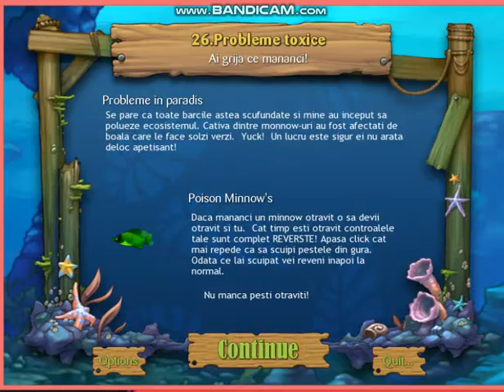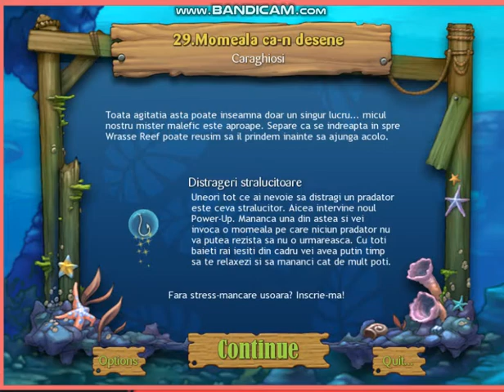feeding frenzy mod de antonio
part 4 : the pompano fish ( 1 )